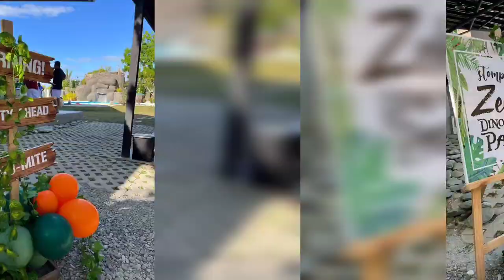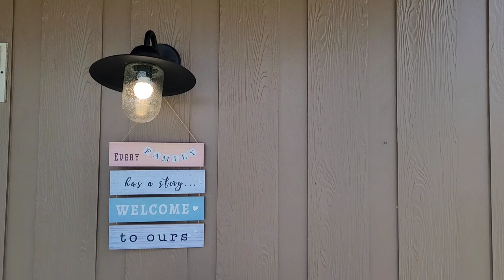First of Summer 2022 Family VLOG | Zeke's 2nd Birthday | Edena Gonzales